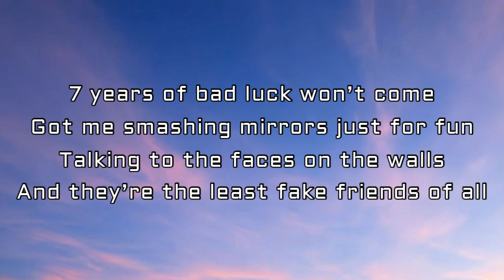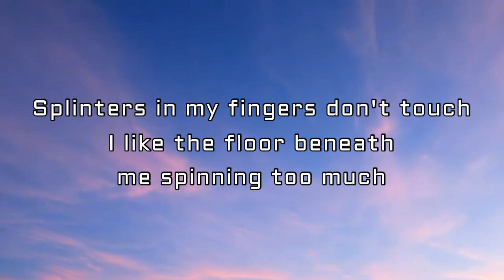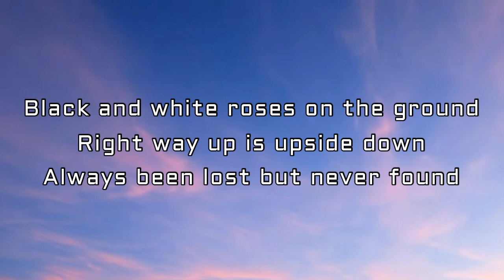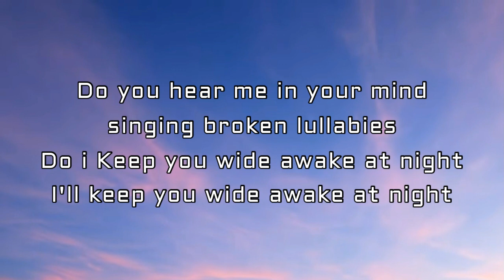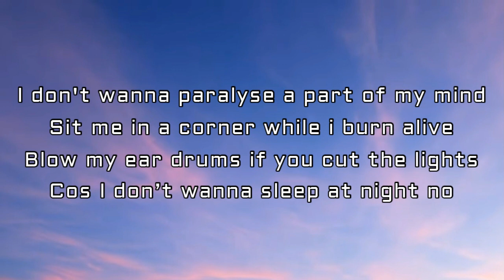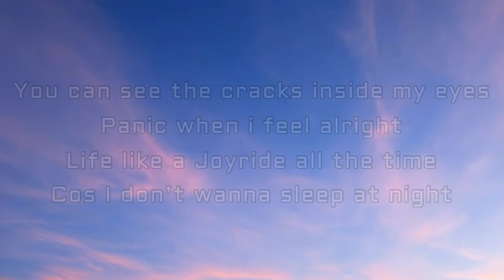Kxurtnxy - FUNHXUSE (Lyrics)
🎤 Lyrics: Kxurtnxy - FUNHXUSE

VERSE 1
7 years of bad luck won’t come
Got me smashing mirrors just for fun
Talking to the faces on the walls
And they’re the least fake friends of all

PRE
Black and white roses on the ground
Right way up is upside down
Always been lost but never found
On this merry go round

Chorus
I don't wanna paralyse a part of my mind
Sit me in a corner while i burn alive
Blow my ear drums if you cut the lights
Cos I don’t wanna sleep at night no
You can see the cracks inside my eyes
Panic when i feel alright
Life is like a Joyride all the time
Cos I don’t wanna sleep at night

POST x2
I don’t wanna / ever sleep
I dont wanna sleep til I rest in peace

VERSE 2
Splinters in my fingers don't touch,
I like the floor beneath me spinning too much
All of these silhouettes keeping me up
and i wanna stay up i wanna stay up

Life like a Joyride all the time

MIDDLE 8
Can you hear me in your mind
singing broken lullabies
Keep you wide awake at night